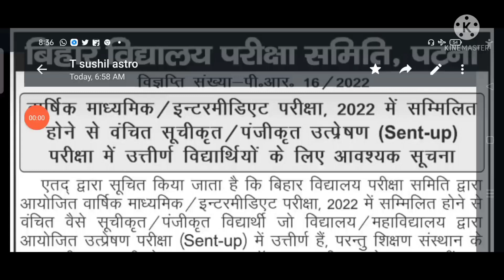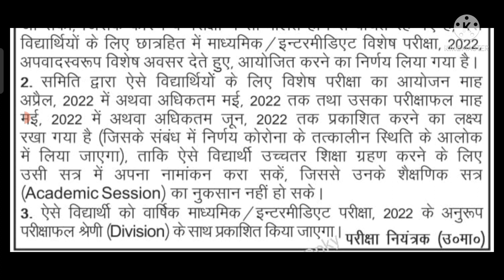Bihar board matric inter special exam April 2022#बिहार बोर्ड मैट्रिक इंटर विशेष परीक्षा अप्रैल 2022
बिहार बोर्ड के मैट्रिक और इंटर की विशेष परीक्षा अप्रैल 2022 में होगी जिन स्टूडेंट्स का रजिस्ट्रेशन हुआ है और वह सेंट अपभी किए हैं लेकिन एग्जामिनेशन फॉर्म नहीं भर पाए हैं जिसके कारण एनुअल एग्जाम 2022 नहीं दे पा रहे हैं वैसे छात्रों के लिए विशेष परीक्षा का आयोजन अप्रैल 2022 में बिहार बोर्ड के द्वारा किया जाएगा
Bihar big news
result on time
delay in session
special exam matric inter
big decision Bihar board।
bseb matric special exam 2022
bseb inter special exam 2022